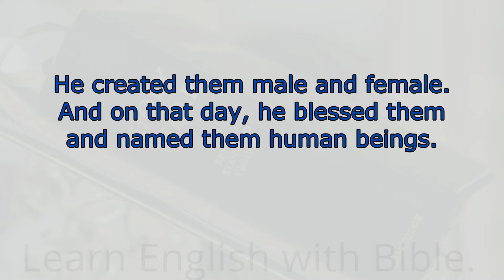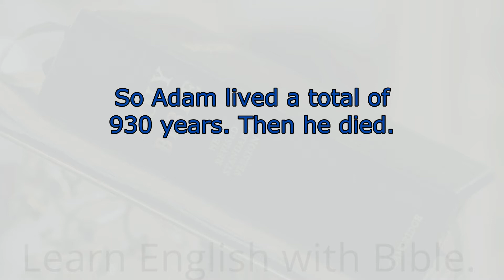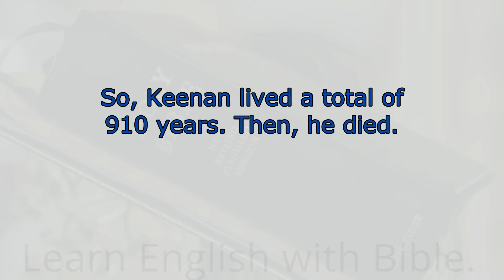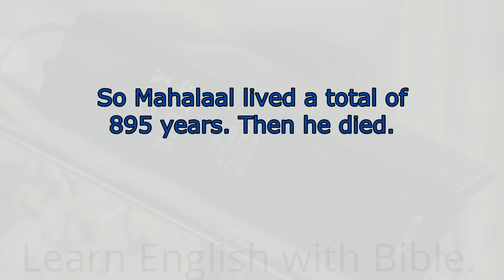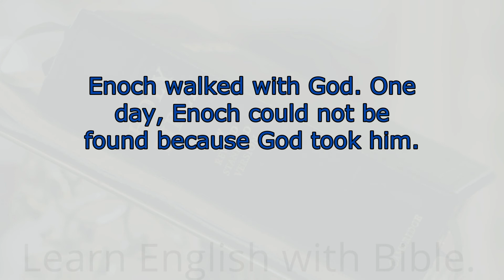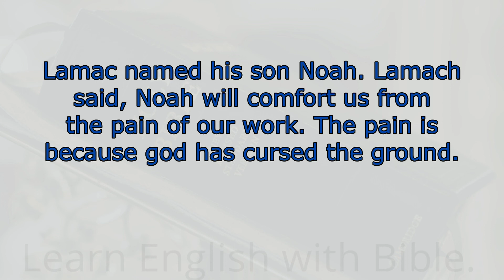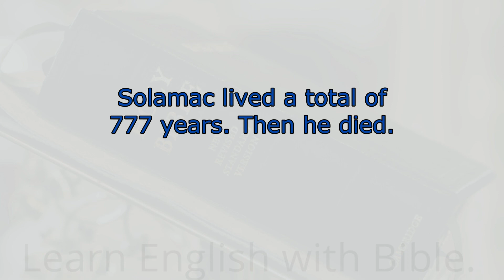Learn English with Bible -Genesis 5 - Learn English through the history of the Holy Bible.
The material contains biblical texts with audio in English, in addition to having subtitles to help with the translation.